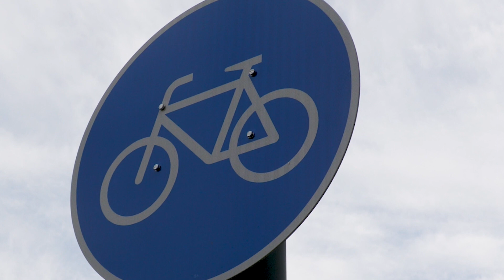Augustaanlage in Mannheim: Abschluss der Arbeiten an den Radwegen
Es ist ein wichtiger Schritt für mehr Radverkehr in Mannheim: der Radweg in der Augustaanlage: Der erste Bauabschnitt am Stadteingang konnte nun pünktlich fertig gestellt werden. Wie es mit dem Projekt weitergeht, erklären wir euch in diesem Video.

Mit Abschluss der Arbeiten geht die Baumaßnahme nun in die BUGA-Pause. Die Bundesgartenschau 2023 findet von 14. April bis 8. Oktober 2023 in Mannheim statt. Im Jahr 2024 wird dann der letzte Abschnitt in der Augustaanlage - von der Mollstraße bis zum Friedrichsplatz - umgebaut.

Die Gesamtkosten der Maßnahme belaufen sich derzeit auf insgesamt 6,8 Millionen Euro, wovon rund 0,95 Millionen Euro durch das Landesgemeindeverkehrsfinanzierungsgesetz (LGVFG) vom Land Baden-Württemberg sowie rund eine Millionen Euro durch das Bundesministerium für Wirtschaft und Klimaschutz bezuschusst werden.